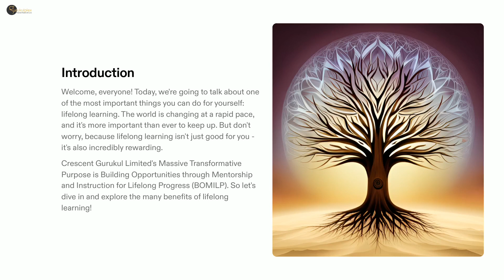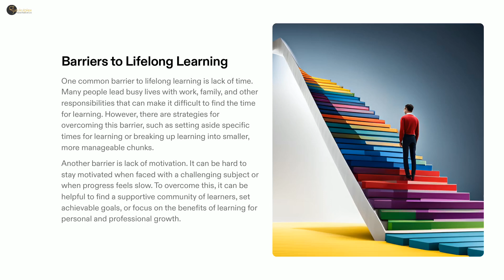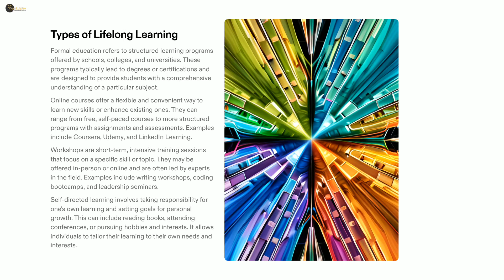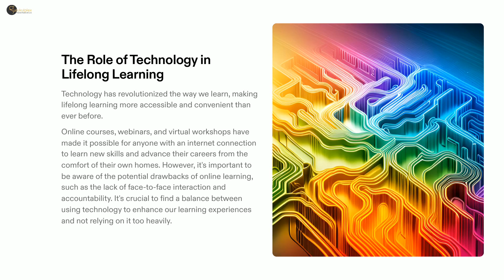The Power of Lifelong Learning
Welcome to Gurukulplex, where the power of lifelong learning is celebrated and embraced! Get ready to embark on an inspiring journey that will illuminate the path to personal and professional growth. In this captivating video, we invite you to explore the transformative potential of lifelong learning and discover why it should be a priority in your life.

As the video begins, a wave of excitement and anticipation washes over you, filling your heart with the promise of new knowledge and boundless possibilities. It's time to unlock the secret to success in any area of your life by embracing the opportunities to learn, grow, and adapt.

Through insightful narratives and captivating visuals, we will delve into the importance of lifelong learning. You will discover that learning is not confined to a specific period in our lives but is a continuous and ongoing process. By embracing this philosophy, you open yourself up to a world of endless opportunities, where every experience becomes a valuable lesson and every challenge is an opportunity for growth.

This video will guide you on how to create a positive learning environment for yourself, one that nurtures your curiosity and fosters a love for knowledge. You will learn practical strategies to cultivate a mindset of lifelong learning, from setting achievable learning goals to creating a supportive network of mentors and fellow learners. Embrace the power of curiosity, open-mindedness, and self-reflection as you embark on a lifelong journey of discovery.

But this video is more than just a call to action—it is an invitation to unlock your full potential. You will witness inspiring stories of individuals who have embraced lifelong learning and achieved remarkable success in their chosen fields. From entrepreneurs who have thrived through continuous innovation to professionals who have adapted to a rapidly changing world, their stories will ignite a fire within you, fueling your determination to pursue lifelong learning with passion and purpose.

Embrace the joy of learning, the thrill of expanding your horizons, and the satisfaction of personal growth. Let this video be the catalyst that propels you toward a life filled with endless possibilities. Discover the power of lifelong learning and make it a cornerstone of your journey to success.

So, dear viewers, get ready to experience the power of lifelong learning in this inspiring Gurukulplex video. Let it be a reminder that the pursuit of knowledge knows no limits and that the journey of learning is a lifelong adventure. Open your mind, embrace the opportunities that come your way, and let the joy of learning guide you toward a future filled with growth, fulfillment, and success. The world is your classroom, and the possibilities are infinite. Are you ready to embark on this transformative journey? Let's begin!